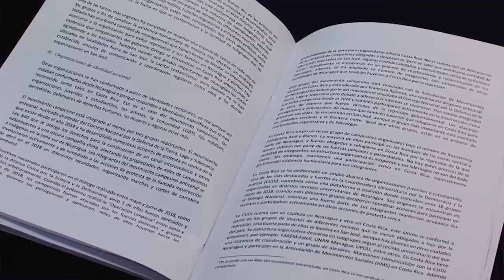Elvira Cuadra y Roberto Sancam | la nueva ola migratoria de los exiliados en Costa Rica